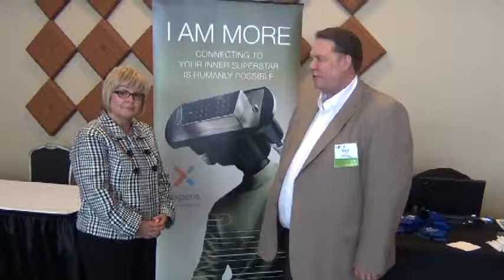Experis at the PMIGLC 2014 Symposium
Thanks to Experis for their support in making the PMI Great Lakes Chapter 2014 Spring Symposium a success as a Gold Sustained sponsor.